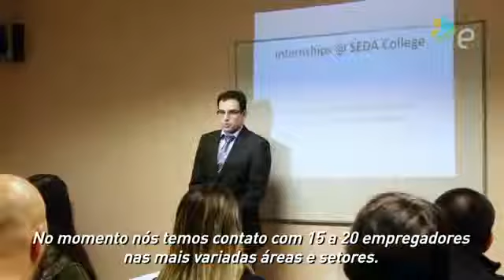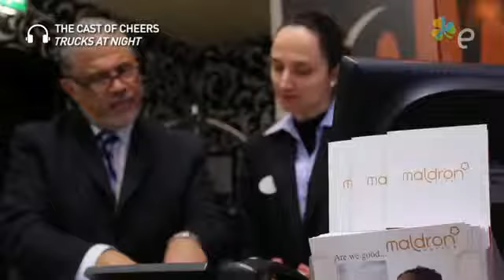SEDA College Internship programme By E Dublin TV YouTube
Программа Стажировки в Ирландии для студентов курсов английского в Дублине от SEDA College.